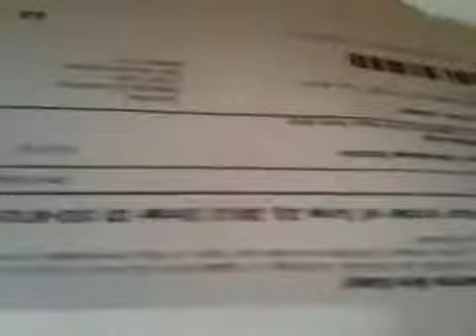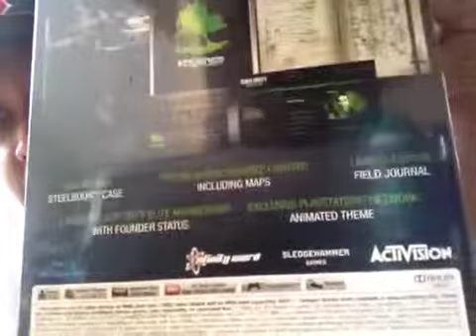Call of duty mw3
I got the hardened edition. gamer tag is Capeles